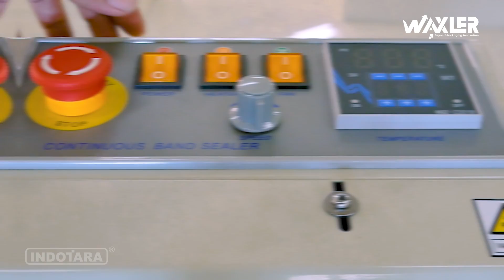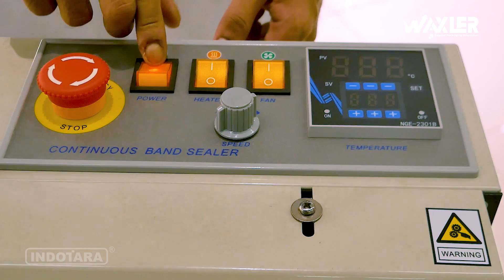REVIEW ALAT PENGEMAS WAXLER CONTINUOUS BAND SEALER WLRB–770IIIP WITH EMERGENCY SWITCH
Yuk, Kemas Produk Lebih Cepat dan Rapi dengan WAXLER Continuous Band Sealer WLRB-770IIIP!

lagi cari mesin penutup kemasan yang handal dan efisien? WAXLER Continuous Band Sealer WLRB-770IIIP  bisa jadi jawabannya!

Mesin ini punya segudang fitur yang bikin kamu makin produktif. Yuk, simak review lengkapnya di video ini!

Keunggulan WAXLER Continuous Band Sealer WLRB-770IIIP antara lain adalah memiliki Hasil Penyegelan Sempurna, Dengan daya segel ini memastikan kemasan tertutup rapat dan kedap udara.

Sealer ini juga memiliki Pengaturan Suhu dan Kecepatan: Suhu penyegelan bisa diatur hingga 300°C dan kecepatan konveyor hingga 24 meter per menit, sesuai kebutuhan produk kamu.

Tonton video review lengkapnya untuk melihat performa WAXLER Continuous Band Sealer WLRB-770IIIP dan buktikan sendiri kemudahan serta efektivitasnya dalam meningkatkan produktivitas pengemasan kamu!

WAXLER Continuous Band Sealer WLRB–770IIIP (Paint Housing)
• Model : WLRB-770IIIP
• Voltage & Frekuensi : AC 220V/50HZ 110V/60HZ
• Motor Power : 50/100W
• Sealing Power : 300*2W
• Sealing Speed : 0-12m/min, (0-16m-min) (0-24/Min)
• Sealing Widht : 10mm
• Temperature Range : 0-300 °C
• External Dimension : 844x555x800mm
• Net Weight : 29kg
• Distance From Sealing Center to Conveyor Table : 10-40mm
• Distance From Base Plate to interior Conveyor : 65-85mm
• Max. Distance from sealing center to bag opening : 21mm
• Max. Conveyor Load for Single Bag : ≤ 1kg
• Overall Conveyor Loading : ≤ 3kg
• Conveyor Size : 840x153mm
• Warranty : Electrical 12 Months
Feature:
+ Constant temperature control and temperature is adjustable
+ Stepless speed regulation
+ Adjustable platform
+ High quality thicken conveyor belt
+ Heavy duty polyurethane coating with JOTUN, Norway.
+ Paint housing anti rust and durable.
+ Elaborating every circuit inside
+ UserFriendly control convenient maintenance
+ More reasonable transmission mechanism
+ With emergency switch
+ Safety Guard
+ With Control Board & Temperature Display
Untuk informasi dan inquiry produk lebih lanjut dapat hubungi;
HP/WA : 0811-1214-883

50/F, Menara BCA Grand Indonesia

Yogyakarta Office
Hartono Mall Yogyakarta Lt. 3
Kaliwaru, Condongcatur,

Singapore Office
Marina Bay Financial Centre Tower 3
17F, 12 Marina Boulevard Singapore - 018982

Editor : Gilang
Campers : Amru
Vp id : 6016
SKU ID : DPE-14560